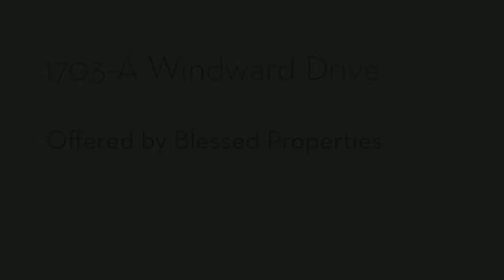1703-A Windward Dr. by BP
This is a great single story property with a great layout. The bedrooms are large.  The master bedroom has a walk in closet.  The eat-in kitchen is open to the family room, great for entertaining. This home is located just off FM 439/Rancier Blvd.  It’s 5 minutes away from AGIS and Blackboard.